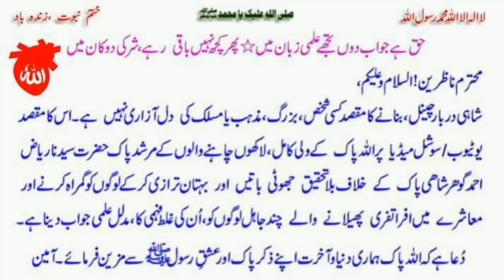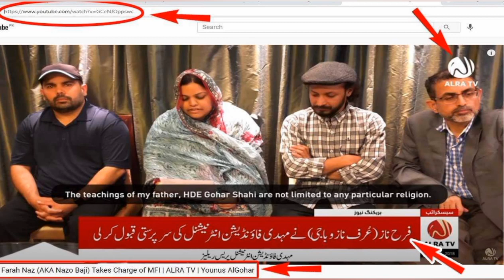Syed Mubashar Shah Ki Ghaliz Hrkt,Gndi Soch Ka Jwab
Haq Gohar Shahi, Ya Gohar Shahi, Haq Gohar Shahi, Ya Gohar Shahi, Haq Gohar Shahi, Ya Gohar Shahi, Is video main naam nihaad mufti Mufti Syed Mubashar Raza Qadri almaaroof Jugti Mubashar Siah nay apni Ghaleez or Gand Bay Haya Soch ka aur apnay Hram Nutfay say paida honay ka izhaar kar dia.Jab Logon nay is soowar numa molvi jugti mubashar siah ko is k jhoot or ghaleez harkat pr oos video k comment me lanat malamat ki to is nay apnay jhoot zahir honay or ghaleez soch zahir ho janay par foran wo video delete kar di . lekin hum nay wo video mehfooz kar li hay k jis me is lanti kuttay nay ghaleez tuhmat bhi lagai hay . ab oosi tuhmat or jhoot ka jawab apna jawabi haq rakhtay hooey hum ilmi video ki soorat me day rahay hain.